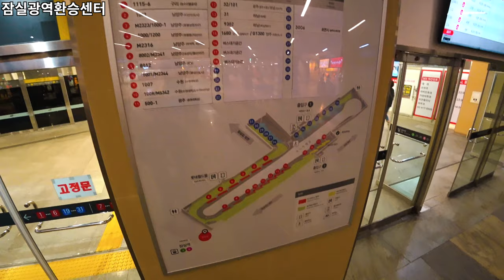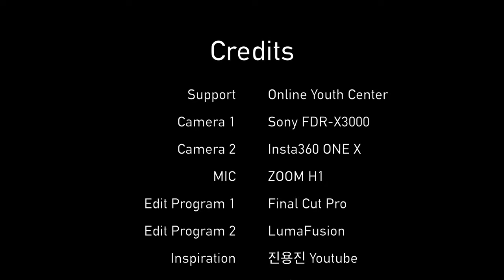잠실역 지하광장 둘러보기 | 구독자 2000명 특집 | 롯데백화점 잠실점 B1 | 롯데월드 입구 | 잠실광역환승센터 | 4K | Ep.259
롯데백화점 잠실점 B1 | 롯데월드 입구 | 잠실광역환승센터 [00:01 ~ 00:04]
롯데월드 정문 가는 길 [00:05 ~ 02:24]
롯데월드 정문 앞 [02:25 ~ 03:01]
롯데백화점 B1 입구 가는 길 [03:02 ~ 05:20]
롯데백화점 B1 입구 [05:21 ~ 05:35]
트레비 분수 [05:36 ~ 06:01]
잠실광역환승센터 가는 길 [06:02 ~ 07:12]
잠실광역환승센터 [07:13 ~ 10:27]
롯데월드 몰 입구 가는 길 [10:28 ~ 11:16]
잠실역 가는 길 [11:17 ~ 11:45]
Credits [11:46~ 11:55]

Jamsil Station Underground Square | Lotte Department Store Jamsil Branch B1 | Lotte World Entrance | Jamsil Metropolitan Transit Center [00:01 to 00:04]
Way to the main gate of Lotte World [00:05 - 02:24]
In front of the main gate of Lotte World [02:25 to 03:01]
Way to entrance to Lotte Department Store B1 [03:02 ~ 05:20]
Lotte Department Store B1 Entrance [05:21 to 05:35]
Trevi Fountain [05:36 ~ 06:01]
On the way to Jamsil Metropolitan Transit Center [06:02 to 07:12]
Jamsil Metropolitan Transit Center [07:13-1027]
Way to the entrance to Lotte World Mall [10:28 to 11:16]
Way to Jamsil Station [11:17 to 11:45]
Credits [11:46 to 11:55]

* Support : Online Youth Center
* Camera : Sony FDR-X3000, Insta 360 One X
* Edit Program : Final Cut Pro, LumaFusion